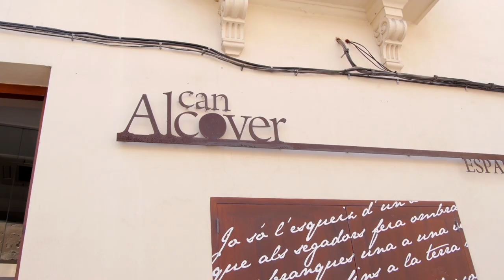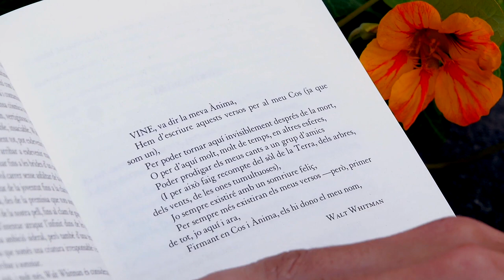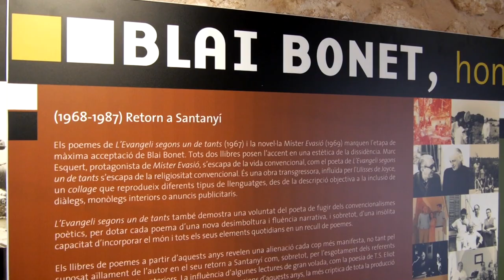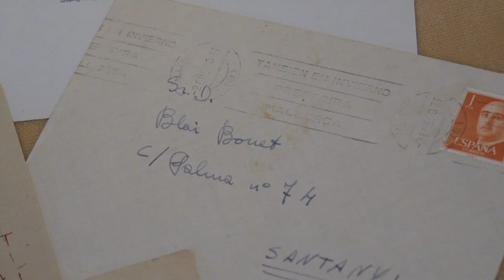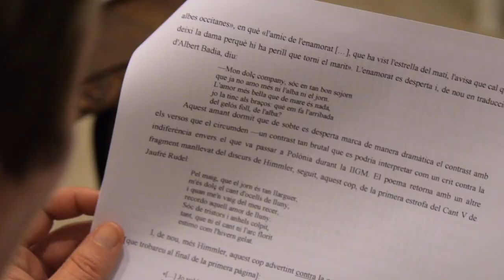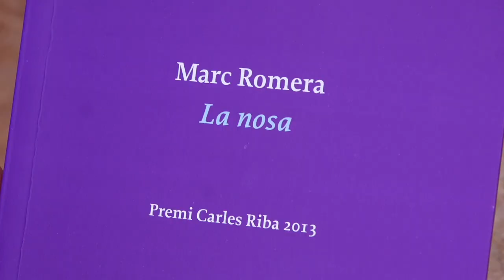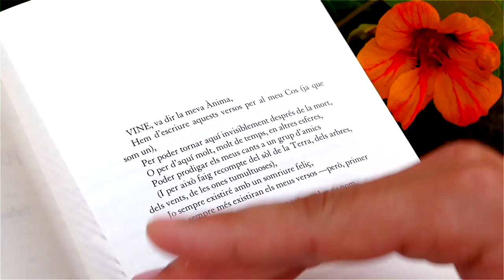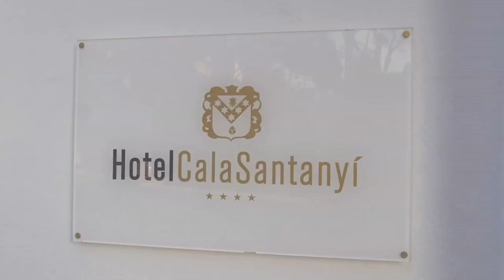Premis Cavall Verd 2015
Lliurament dels Premis Cavall Verd, Josep M. Llompart al millor llibre de poesia per a Marc Romera amb "La nosa" i Rafel Jaume a la millor traducció poètica per a Jaume C. Pons Alorda amb "Fulles d'herba" de W. Whitman.
Actes d'homentage a Blai Bonet.